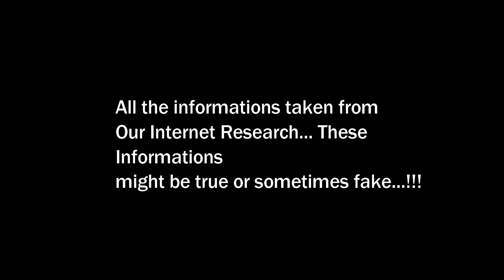Who is Rajat Sharma? Success Story of India TV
क्या आपको पता हैं कि राजत शर्मा कौन है?
Rajat Sharma Success Story